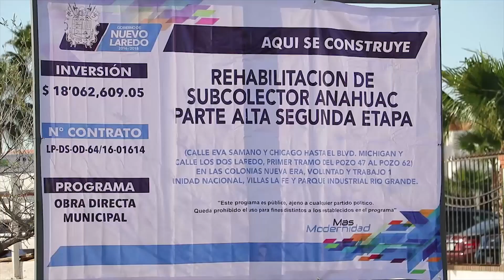SUPERVISA ALCALDE TRABAJOS EN SUBCOLECTOR ANÁHUAC